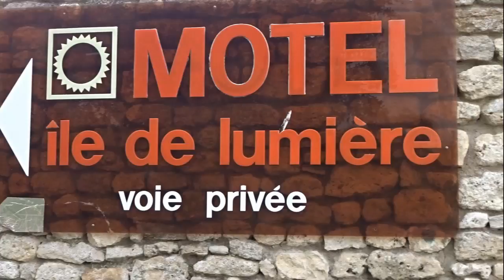Motel île de Lumière Saint-Pierre-dʼOléron, France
Located on the Ile d’Oleron, the Motel Île De Lumière offers direct access to the beach. It has an outdoor swimming pool, a tennis court and table tennis facilities.
The Ile De Lumiere offers rooms with satellite TV and a private bathroom. Several rooms also have a private terrace. Breakfast is served daily on the terrace or in the comfort of your room.
Guests have access to the Motel’s sauna and gym and barbecue facilities are available on the dune. Free Wi-Fi is available in the entire property.
Just a short walk from La Cotinière village, guests of the Motel Île De Lumière can visit the fishing port. Free private parking is also available at the Motel.